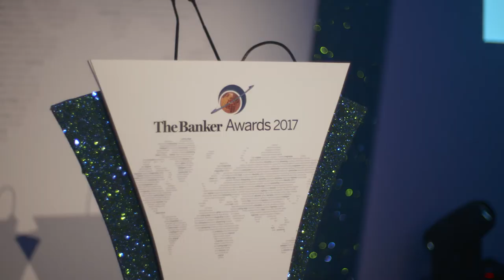Entrega del premi Banc de l’Any d’Andorra 2017 per 'The Banker'